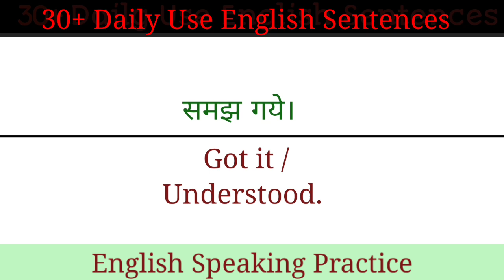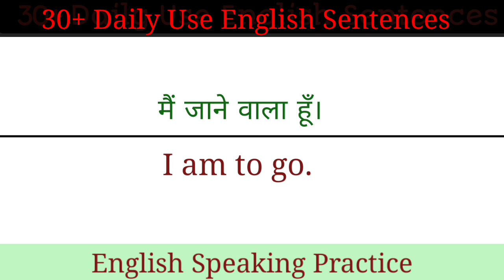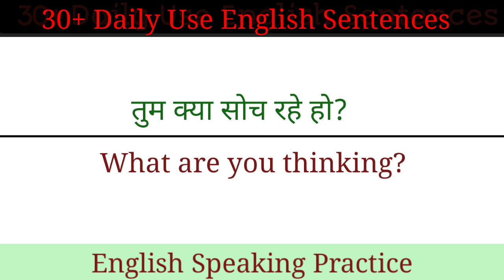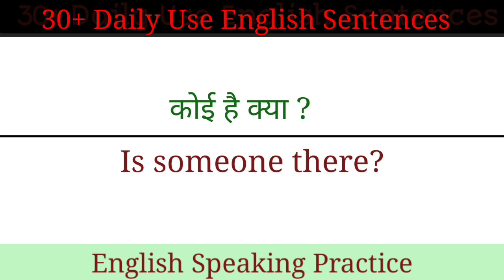30+ Daily Use English Sentence | English Speaking Practice | Spoken English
30+ Daily Use English Sentence | English Speaking Practice | Spoken English @English Rule @KSEducationClub

आज के इस Video में रोज इस्तेमाल होने वाले कुछ वाक्यों का अभ्यास करेंगे।

I'm on Instagram as @KS Education Club

@KS Education Club  @English Rule @General Classes  @Brilliant Guru

Common english Sentences with meaning
Improve your vocabulary
Common english word with hindi meanings
daily use english words meanings in hindi